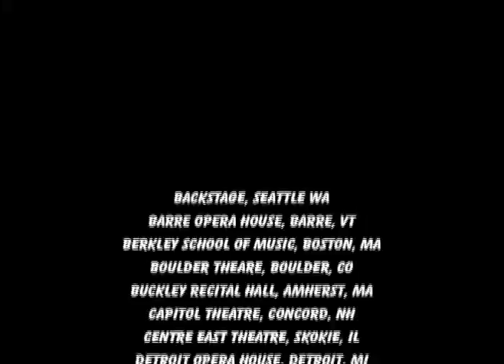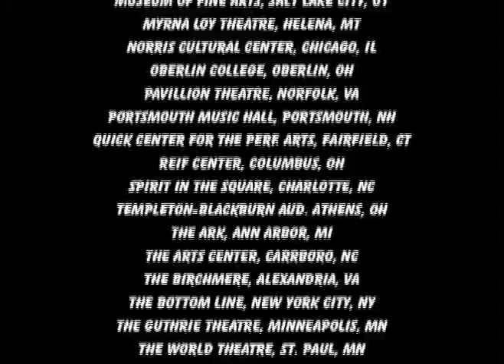What We Do - The Four Bitchin' Babes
The Four Bitchin' Babes - What we do!  Sally Fingerett, Debi Smith, Nancy Moran, Deirdre Flint